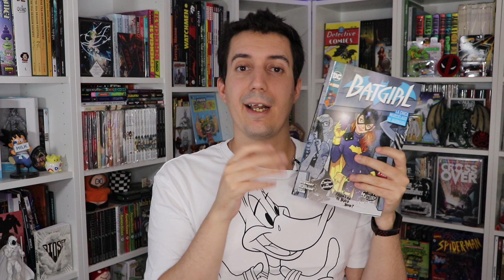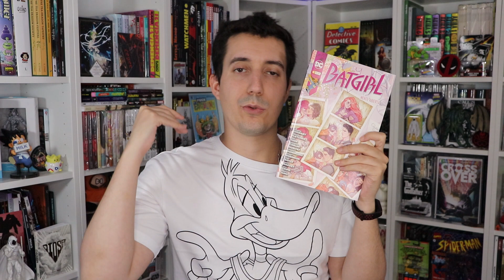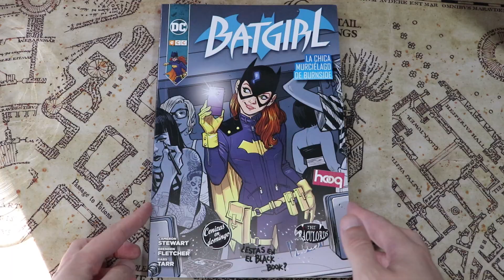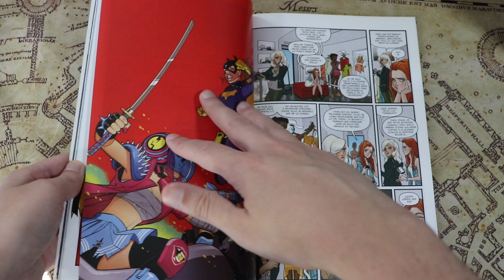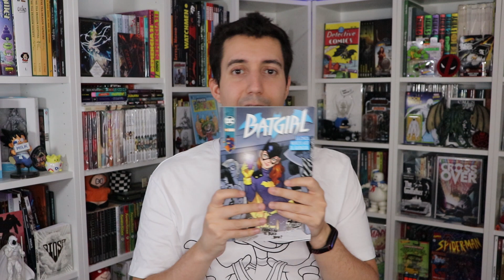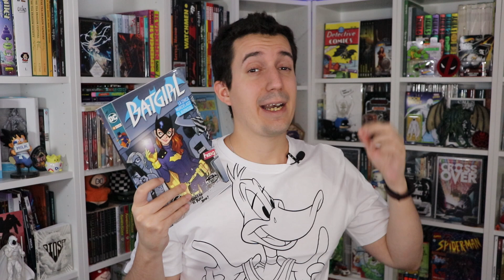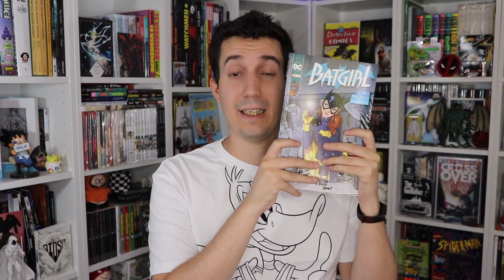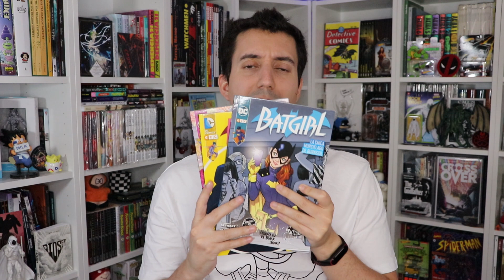Como empezar a leer comics de... BATGIRL 🦇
💥 Os traigo como empezar a leer comics de Batgirl. Y que menor manera con este comic Batgirl la chica murcielago de Burnside! Un comic increible.

¡Sed felices!